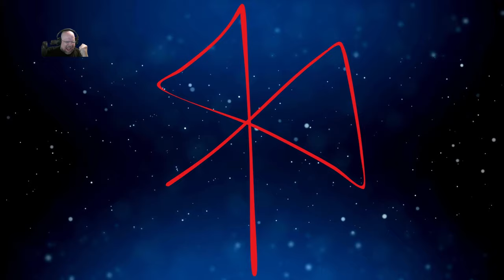First Time Hearing WITHIN THE RUINS - Castle in the Sky! I was not expecting a Song About THAT Guy!